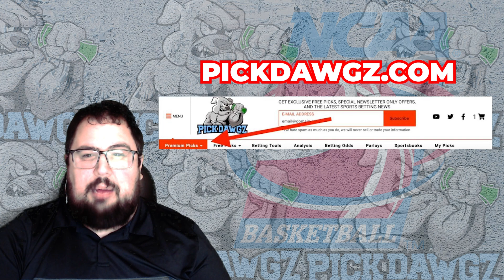Xavier vs St. John's 2/4/23 College Basketball Free Pick CBB Betting Tips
The St John's take on the Xavier Musketeers in Saturday College Basketball Action. Get Chris' College Basketball Pick and Prediction for this game.